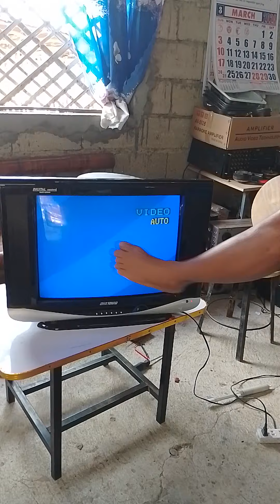CRT tv horizontal line problem repaired by the FOOTMASTER